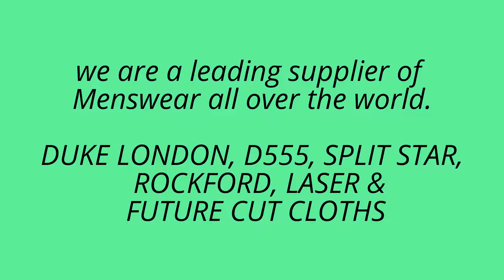WHOLESALE TRADE MENSWEAR SPECIALIST SS17 RANGE!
Today's customer is more fashion aware and consequently more demanding than ever before. We welcome this challenge and it motivates us to strive for constant innovation and development across our entire range. We keep abreast of these changes as they happen and build them into our design and production programs, ensuring we stay ahead of the game and remain market leaders in our field. The clear message from consumers is that they require better value for money, without sacrificing quality and design and require a wide choice of diverse products to reflect their changing lifestyles. The Duke Clothing Co responds to this by offering an extensive range of clothing from Shirts and T Shirts to Knitwear and Jackets, as well as a great collection of fashionable accessories, such as underwear, socks, belts, scarves, beanies and even footwear. In addition, we have developed an exciting collection of great fitting jeans, casual bottoms and trousers in a variety of fabrics and finishes that are a perfect complement to our tops collection. Not content with this wide-ranging product offer, we are delighted to say that uniquely among our competitors we continue to develop a superb collection of fashionable clothing for the larger man running a complete size range in all of our products from size SMALL – 8XL in tops, 28”-70” in bottoms, and 7-15 in footwear.

Today the Duke Clothing Co. products are available in 1455 Stores Worldwide. We service our customers in a number of ways, from selling stock and forward ordering on up the minute fashion on our own brands, and also offering a more bespoke process for customers who need it, which includes producing goods under a customer’s own brand. Sourcing is one of greatest strengths, having over 30 years’ experience of importing puts us in the best place to assist brands and/or retailers with private label work, this can be from the brands/ retailers own designs or from ours. Over the years we have worked with everyone from the largest retailers down to start up brands, covering all product areas from fancy dress for kids to basic t-shirts and everything in between. This is done step by step from the creation of CADs and production samples, right through to processing and delivering into your stores. We can even provide point of sale merchandising and visual displays if required! We have our own sourcing operations with offices of our own in China, Hong Kong, Bangladesh & India. This enables us to be able to deliver quality product on time to all of our customers.